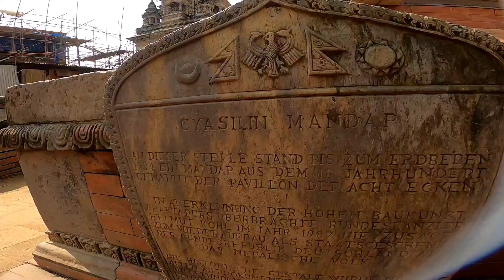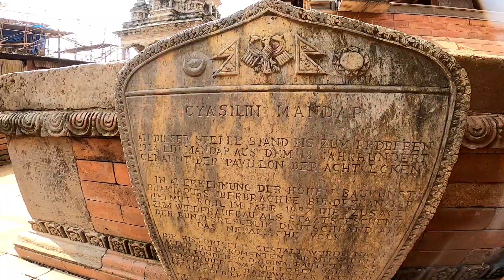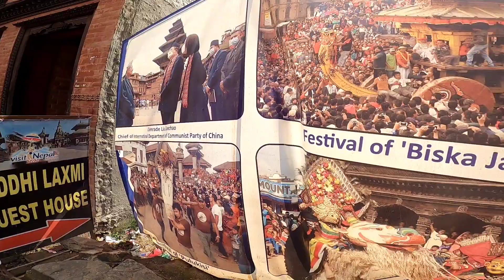ಭಾಗ - 2 ನೇಪಾಳದ ಭಕ್ತಪುರ ಈ ವಿಚಿತ್ರ ಪದ್ಧತಿಯನ್ನು ನೋಡಿ.. ದಸರಾ ಹಬ್ಬಕ್ಕೆ ಏನು ಮಾಡುತ್ತಾರೆ ಗೊತ್ತಾ ⁉️